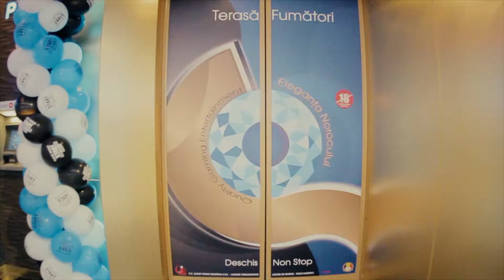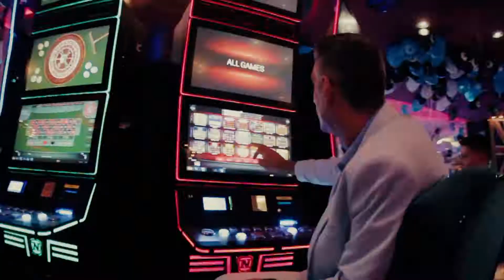Start to One Million Party @ Game World Bucharest Mall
The perfect start to 1 million euro promotion!
Discover the newest promotion @ Game World Bucharest Mall:
8 Lucky BMW Seria X! More valuable prizes, more intense parties!